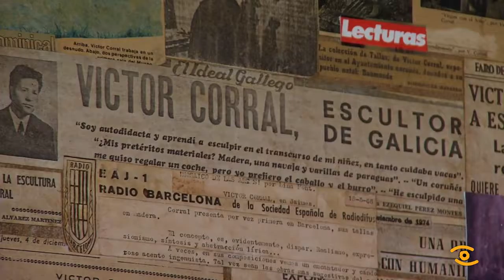A Casa Museo do artista Víctor Corral, en Baamonde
A vitalidade de Victor Corral danos a benvida a Baamonde. Máis de 500 escultulturas agonchanse na Casa Museo que el mesmo construíu no 1971.
Para el, os visitante máis especiáis son os pequenos do fogar